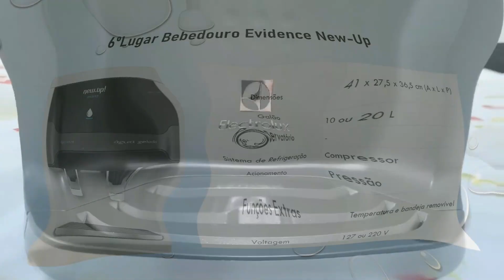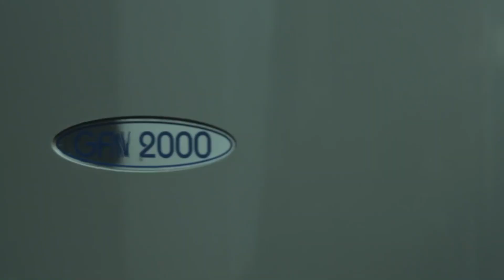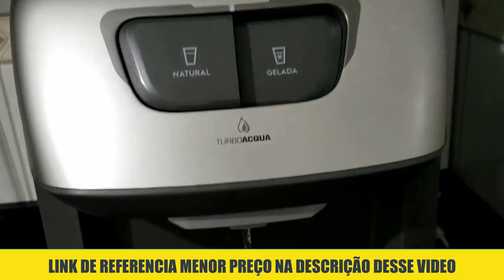6 MELHORES BEBEDOUROS 2022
6 MELHORES BEBEDOUROS 2022
6ºLugar BEBEDOURO EVIDENCE NEW UP
5ºLugar BEBEDOURO COMPACT BRANCO IBBL
4ºLugar BEBEDOURO COM COMPRESSOR ELECTROLUX
3ºLugar BEBEDOURO GFN 2000 IBBL
2ºLugar BEBEDOURO EGC35B ESMALTEC
1ºLugar BEBEDOURO DE COLUNA LINHA EXTREME KARINA
FRETE GRATIS EM TODAS AS SUAS COMPRAS
EMAGREÇA RÁPIDO E COM SAUDE
6ºLugar BEBEDOURO EVIDENCE NEW UP
O Bebedouro Evidence da New Up foi desenvolvido e pensado para você em cada detalhe. Dono de um design e beleza jamais visto, oferece torneiras cromadas com saída de água independente. Disponibiliza tampa e pingadeira removível, é equipado com compressor de capacidade em refrigeração de 2,416 litros por hora de água natural e gelada a qualquer momento. Conta com torneira, vedante e tubulação em material atóxicoe acomoda garrafão de 10 e 20 litros de água. Este bebedouro oferece praticidade e estilo, aliado a simplicidade e alta eficiência, sem deixar de lado a qualidade garantida pelo certificado do Inmetro. Tenha água limpa, pura e fresquinha sempre a sua disposição!
5ºLugar BEBEDOURO COMPACT BRANCO IBBL
Beba água pura com a ibbl.

Em estabelecimentos comerciais ou mesmo em casas residenciais, um bebedouro para garrafão é uma maneira prática e eficiente de manter a água pura para consumo.

A ibbl sabe disso e desenvolveu o Compact, um bebedouro para garrafão de 10 e 20 litros.

A instalação é fácil e em poucos segundos você já poderá beber água em duas temperaturas: natural e gelada. O consumo de energia é super baixo e não representa nenhum aumento na sua conta de luz.

O design ainda é compacto para ser colocado em corredores, cozinhas ou em qualquer cantinho do salão do escritório. Ele pesa 9,9 quilos e tem 41cm de altura, 32cm de largura e 34cm de profundidade.
4ºLugar BEBEDOURO COM COMPRESSOR ELECTROLUX
Se manter hidratado é extremamente importante para o nosso corpo estar saudável e disposto. O Bebedouro Eletrônico BE11B Electrolux veio para tornar esse hábito ainda mais fácil e prático! Este Bebedouro de Água Eletrônico conta com um fluxo de água com dois modos (contínuo e controlado). Desenvolvidos para facilitar sua hidratação, estes comandos, quando combinados com as três opções de temperatura (natural, fria e gelada) oferecem mais liberdade de escolha do fluxo da água.
O Produto BE11B é um produto que realiza o resfriamento através de uma placa eletrônica, com a sua capacidade de resfriamento, restrita ao volume de água colocado no descritivo do produto.
3ºLugar BEBEDOURO GFN 2000 IBBL
O Bebedouro GFN 2000 se adapta a qualquer ambiente sem precisar de apoio ou ponto de água. Ideal para escritórios e consumidores que fazem questão de tomar água mineral, esse produto IBBL comporta galões de 10 ou 20 litros e oferece água em temperatura natural ou gelada, além de ter baixo consumo de energia e nanotecnologia contra a proliferação de micro-organismos.
2ºLugar BEBEDOURO EGC35B ESMALTEC
Com o Bebedouro Gelágua Coluna de Garrafão Esmaltec EGC35B a refrigeração é feita por compressor, o que deixa a água gelada até nos dias mais quentes, além de ter design moderno e baixo consumo de energia.
1ºLugar BEBEDOURO DE COLUNA LINHA EXTREME KARINA
Bebedouro de Água Coluna Por Compressor - Karina K10 - Linha Extreme
Fornece água Gelada e Natural;
Gabinete com aço inoxidável com tampa e base injetados;
Controle manual de temperatura;
CFC Free - Gás R 134A;
Reservatório em material polietileno atóxico
Serpentina externa, não fica em contato com a água;
Não enferruja;
Alça de transporte para facilitar o manuseio.
Capacidade de Armazenamento 2 Litros